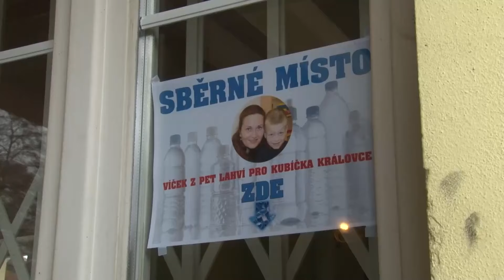Naše zprávy (2024/44)